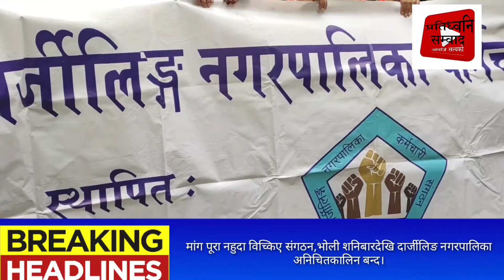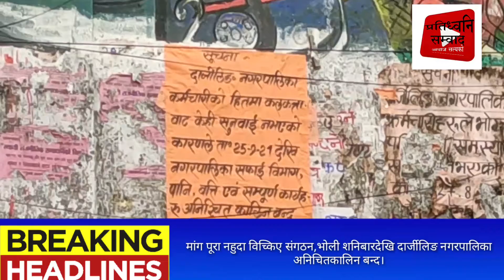मांग पूरा नहुदा विच्किए संगठन,भोली शनिबारदेखि दार्जीलिङ नगरपालिका अनिचितकालिन बन्द।